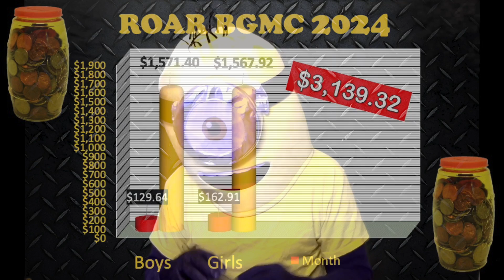ROAR Children's Ministries announcements 10-27-24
ROAR Children's Ministries announcements 10-27-24 - Starring Minion Carl